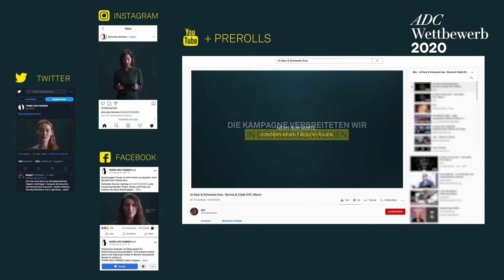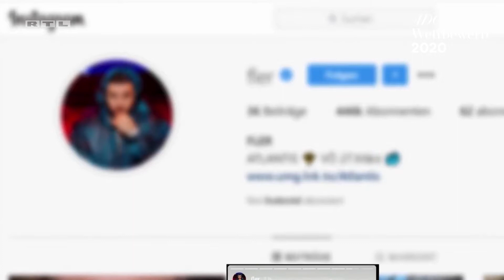Gold im Fachbereich Digitale Kommunikation - "UNHATEWOMEN"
Mit seinem oft rückständigen Frauenbild macht Hip Hop auch im Jahr 2020 noch häufig verbale Gewalt gegen Frauen zu etwas Alltäglichem und Normalem. Für Terre des Femmes haben fischerAppelt / Philipp und Keuntje einige der frauenfeindlichsten Rapper mit ihren eigenen Waffen geschlagen: Dank algorithmisch basiertem kontextuellen Targetings wurden User von drei besonders klickstarken frauenfeindlichen Rap-Videos auf YouTube identifiziert und mit einer Pre-Roll der besonderen Art angespielt. Und zwar nur diese.

Der ADC verlieh dem Projekt im ADC Wettbewerb 2020 einen Goldenen Nagel in der Kategorie "Display/Social Media Maßnahmen". Die Begründung: "Die Unhatewomen Kampagne bringt auf ziemlich überzeugende und ergreifende Art und Wesen ans Licht wieviel Gewalt gegen Frauen sich hinter bekannten Rappsongs wirklich versteckt. Die Platzierung der kurzen Bumper Ads trifft dann auch noch voll ins Schwarze."